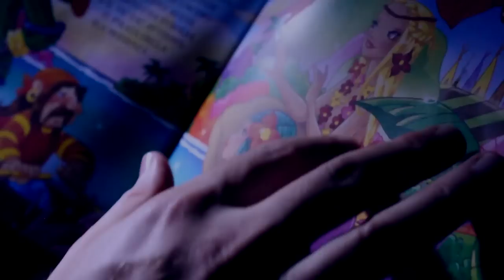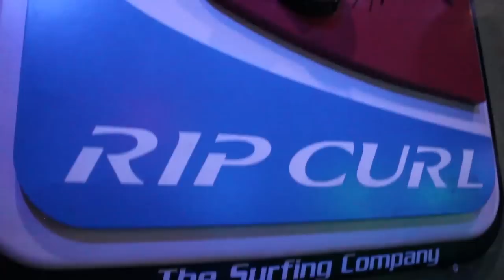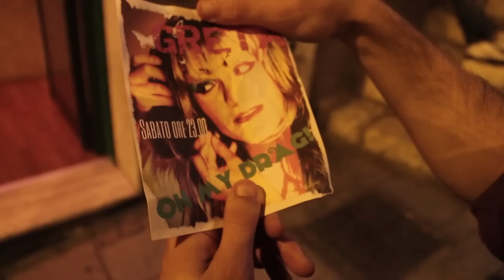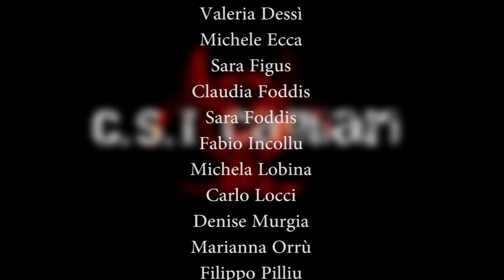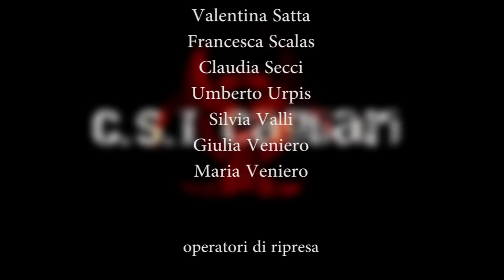CSI Cagliari - Prima serie - Episodio 5: Per chi suona la sirena.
Episodio 5: Continuano le indagini delle forze dell'ordine di Cagliari, per catturare il serial killer noto come il Favolista.
Gli agenti Blow e Job si sono separati perché sospettano l'uno della complicità dell'altro negli orrendi crimini. Il commissario Carboni li vuole entrambi al lavoro su un nuovo omicidio e il povero Pisu non sa che pesci pigliare.

scritto e diretto da Alessandro Pani e Filippo Salaris
una produzione: O.O.P.Art. - Artisti Fuori Posto
con Sergio Cugusi (Angelo Pisu),  Juri Orrù (Damiano Mura), Alessandro Pani (George Blow), Filippo Salaris (Michael Job), Giovanni Paolo Salaris (Commissario Carboni), la Sirenetta (Valentina Sulas), Agente 1 e narratore (Piero Murenu), Agente 2 (Raffaele Mazzuzzi), Uomo più debole del mondo (Andrea Atzori), Barista (Riccardo Asunis), Buttafuori (Diego Asunis), Alberto il birraio (Marco Sechi), Caterina (Emily Basile), La Gatta (Laura Fortuna), Deejay (Cristiano Floris).

e con la partecipazione di: Gianluca Argiolas, Stefania Cau, Laura Demurtas, Stefano Desogus, Valeria Dessì, Michele Ecca, Sara Figus, Claudia Foddis, Sara Foddis, Fabio Incollu, Michela Lobina, Carlo Locci, Denise Murgia, Marianna Orrù, Filippo Pilliu, Mariagiovanna Piras, Michela Puma, Valentina Satta, Francesca Scalas, Claudia Secci, Umberto Urpis, Silvia Valli, Veniero Giulia, Veniero Maria.

fonico presa diretta e doppiaggio: Davide Toro
operatori di ripresa: Maria Cristina Cerina, Sergio Cugusi, Alessandro Pani, Filippo Salaris
trucco e costumi: Alessandra Leo
assistenti di produzione: Claudia Foddis, Mariella Murgia
editing video: Alessandro Pani e Filippo Salaris